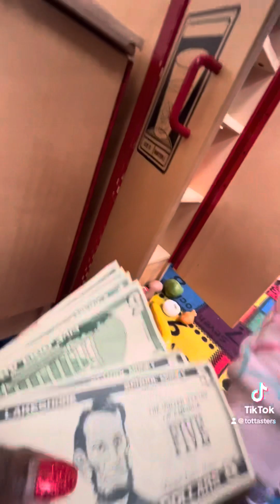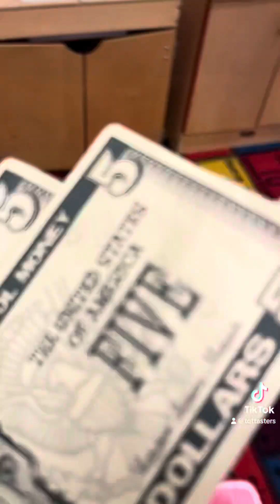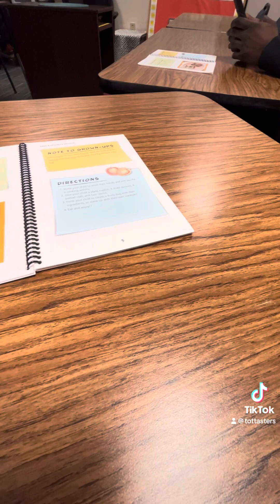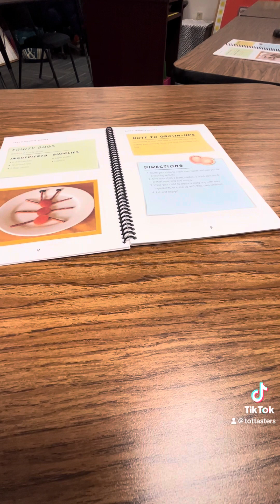The Tots Take Baby TJ to School😳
In this video, we're taking our newborn, Baby TJ, to school with our tots for a day of learning. Join us as we have a fun day of learning and bonding with Baby TJ!

Starting Kindergarten is an exciting time for everyone in the family, and we wanted to make sure Baby TJ was as prepared as possible. We hope you enjoy this video, and let us know how you think Baby TJ did in school!